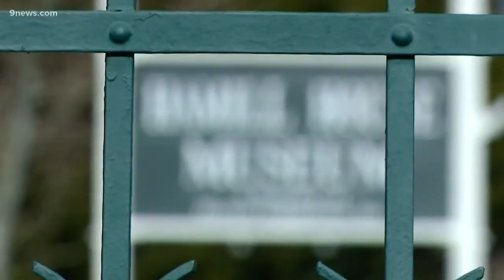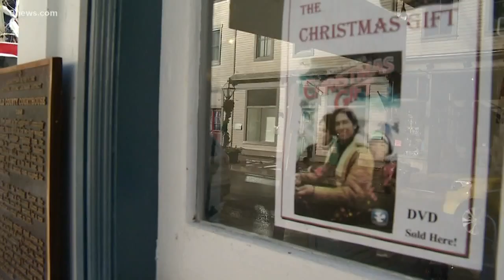Colorado mountain town goes all out for the holidays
This month we're showcasing Colorado towns that really go all out when it comes to the holidays.

We're starting with Georgetown, Colorado, which has even caught the attention of Hollywood.

9NEWS (KUSA) is located in Denver, Colorado.